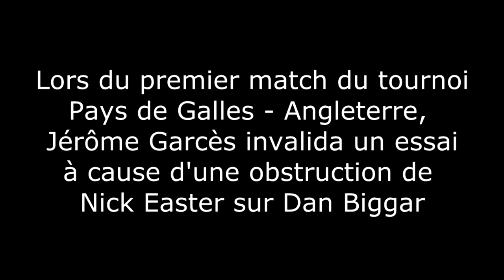Le légendaire Fair Play anglais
J'étais entrain de faire le montage du Six Nations lorsque je suis tombé sur cette petite merveille.
De toute évidence, la décision du Jérôme Garcès n'a pas plus à ce supporter ;D

ENGLISH TRANSLATION :

First text : During the opening match of the tournament 2015, the referee jérome garcès refused a try because of an obstruction of Nick Easter on Dan Biggar.

Second text : Everything goes well, right ? Let's look more closely !

Last text : Still nothing ;D ?